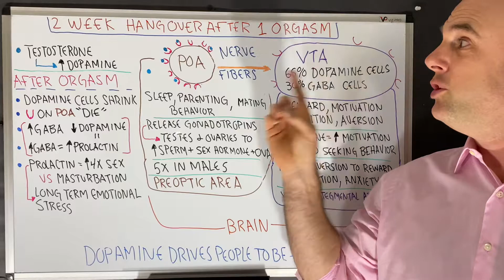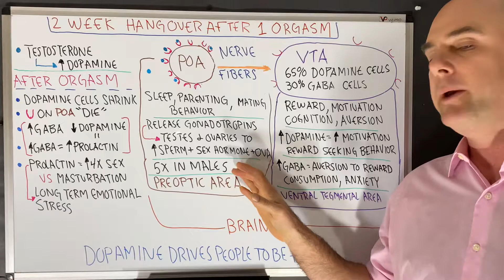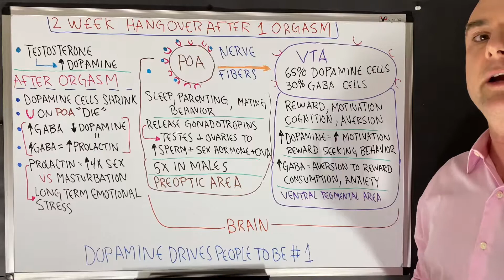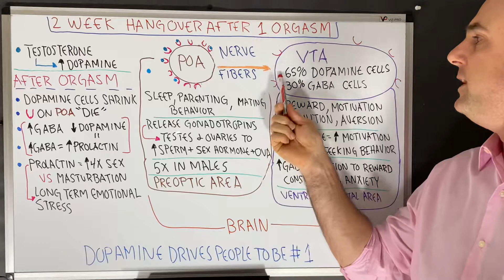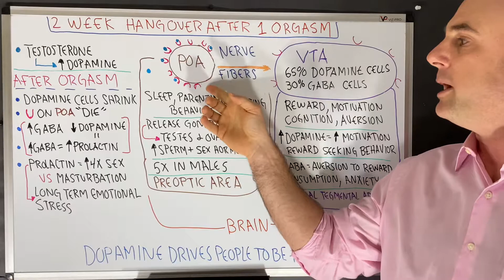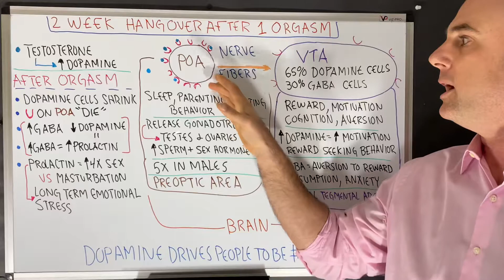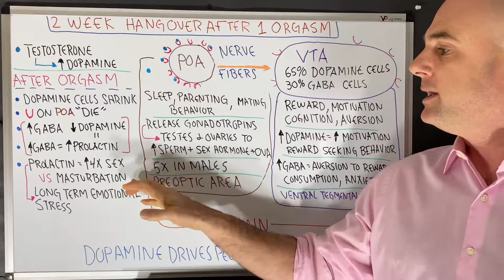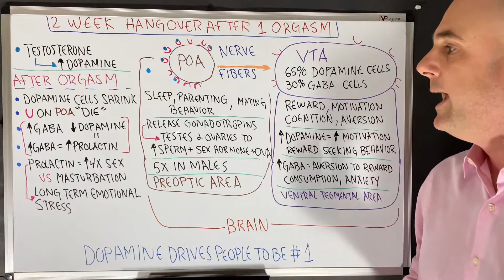(2) Science of NoFap: emotional stress, elevated pregnancy hormone, low dopamine, 2 week cycle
Sources: